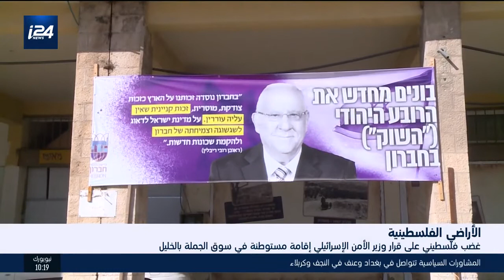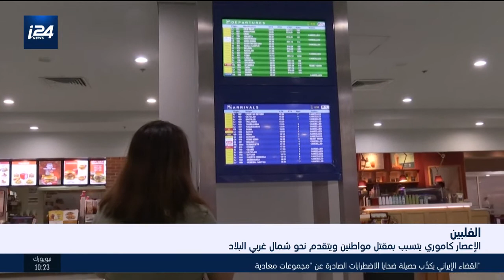أخبار الخامسة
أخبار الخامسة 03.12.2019